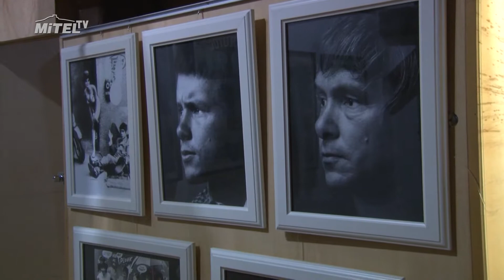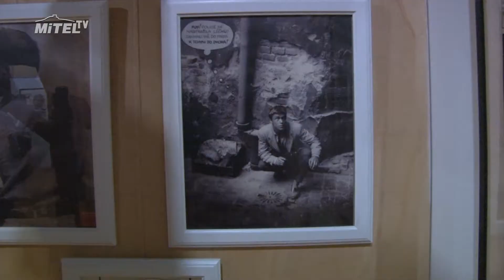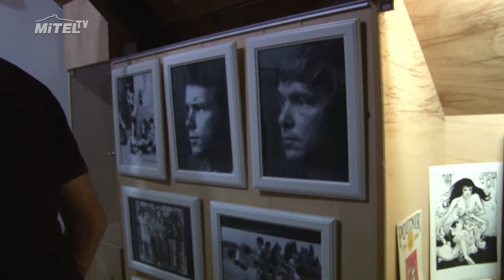Komentovaná prohlídka výstavy Káji Saudka